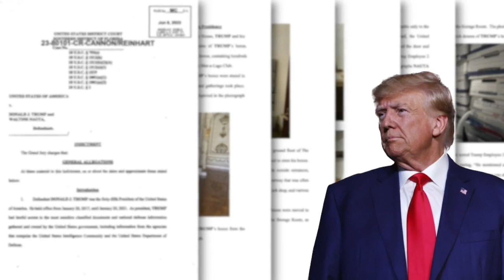2024 GOP candidates solidify opinions of Trump indictment over the weekend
Republicans vying for the GOP presidential nomination solidified their positions on the historic federal indictment of former President Donald Trump.